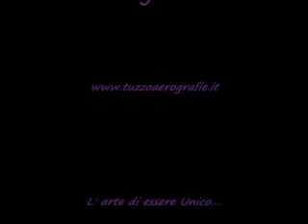aerografia step by step casco "WIDE"